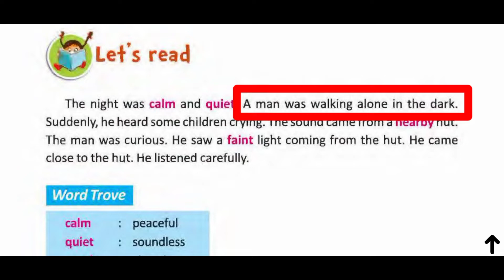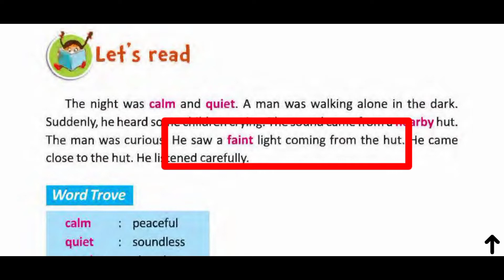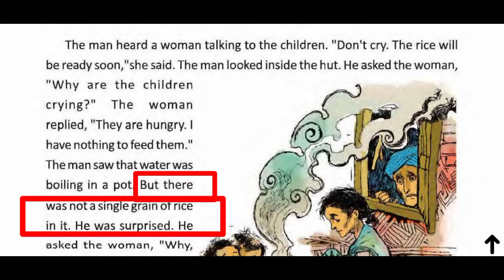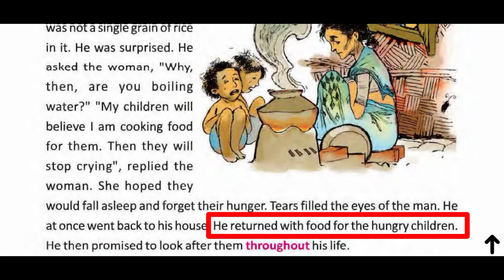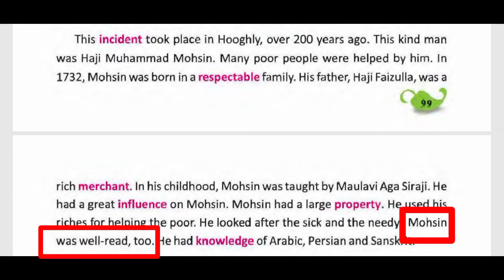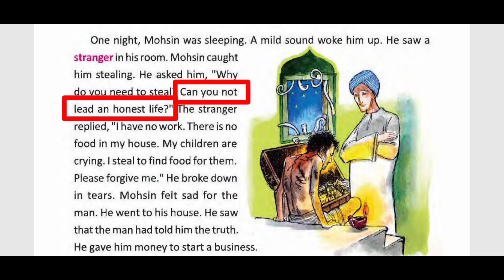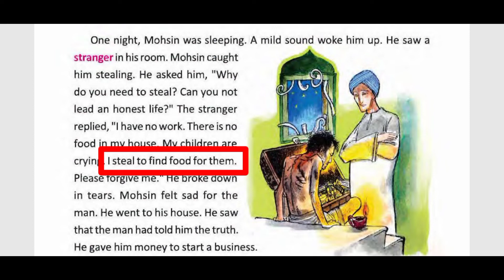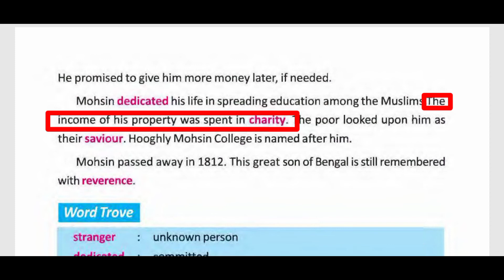হাজী মোহাম্মদ মহসিনের আশ্চর্য ঘটনা || The True Story Of Haji Muhammad Mohsin || You Can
প্রিয় বন্ধুরা
         আজকের ক্লাসে এক মহান মানুষ হাজী মোহাম্মদ মহসিনের দুটি চমৎকার গল্পের ইংরেজি অনুবাদ করা হয়েছে। এই এপিসোডে একদিকে গল্প থেকে শিক্ষা নিতে পারবেন অপরদিকে ইংরেজিও শিখতে পারবেন।